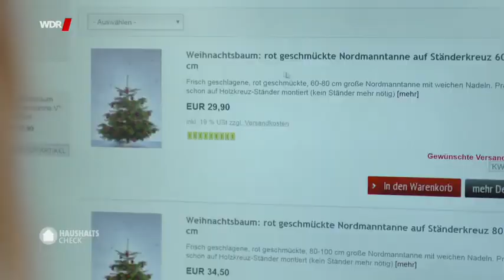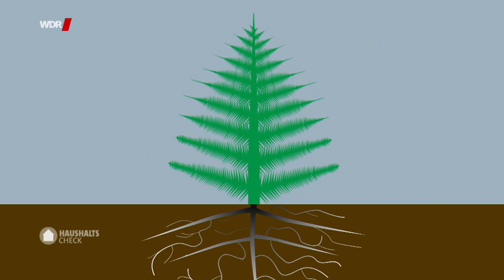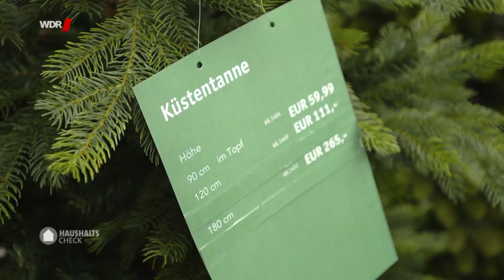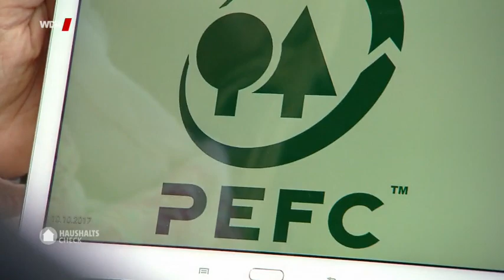Der große Weihnachtsbaum-Test: Darauf müssen Sie in diesem Jahr achten! Doku (2017)